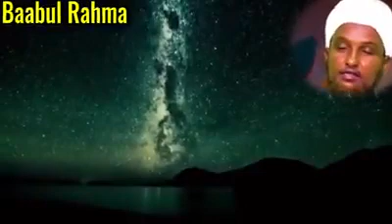Sheq XUSEN cali jabuti saxbigi loo direy boqradeda rer furs